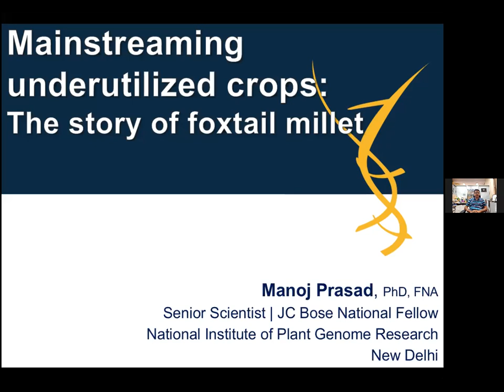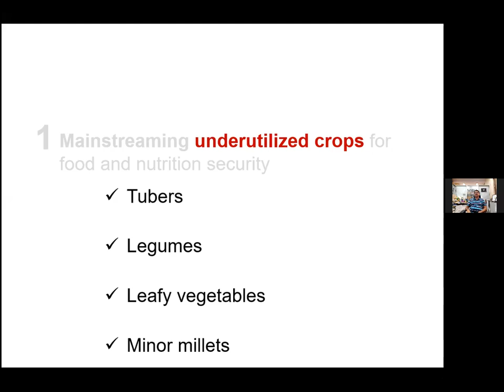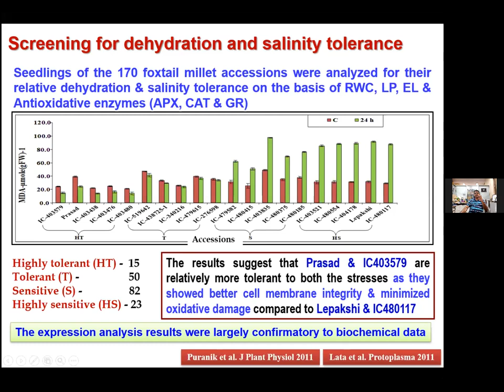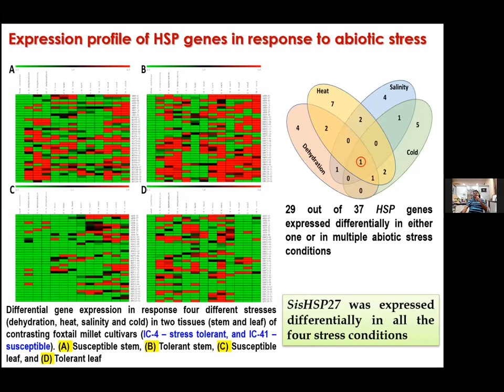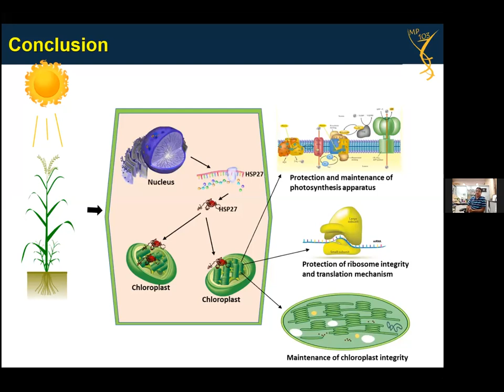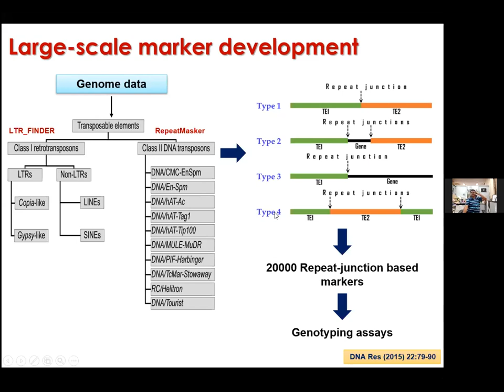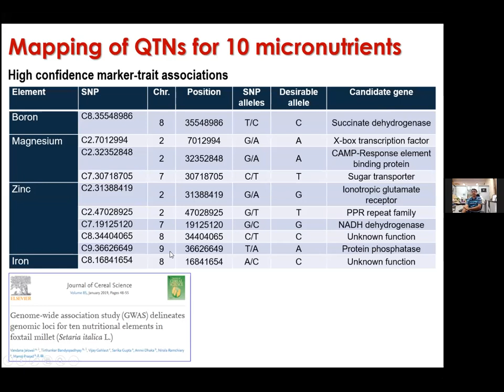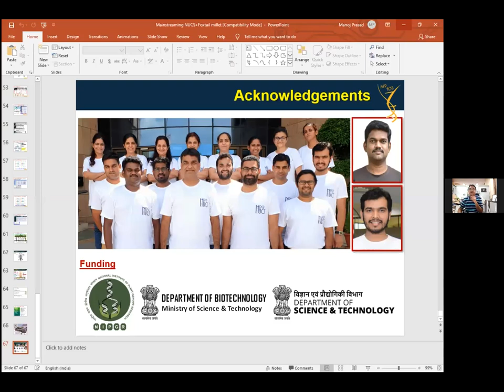Webinar 4: Dr. Manoj Prasad | NIPGR, New Delhi, INDIA | (See description)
Dr. Manoj Prasad is an Indian plant geneticist, virologist, and stress biologist. He is currently working as a Senior Scientist & JC Bose National Fellow at the National Institute of Plant Genome Research (NIPGR), New Delhi, India.

He is the recipient of several awards and honors including the National Bioscience Award for Career Development, one of the highest Indian science awards, conferred by DBT for his contributions to biosciences.

In this webinar, he spoke about "Mainstreaming underutilized crops: The story of foxtail millet"  on June 19, 2020, at 3 PM (IST) onwards.

Keep coming for more informative videos.